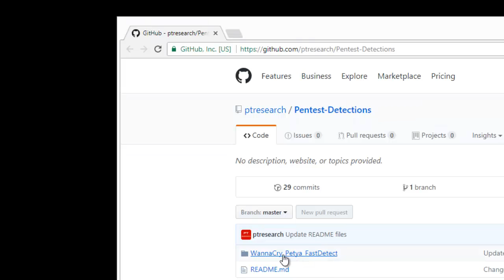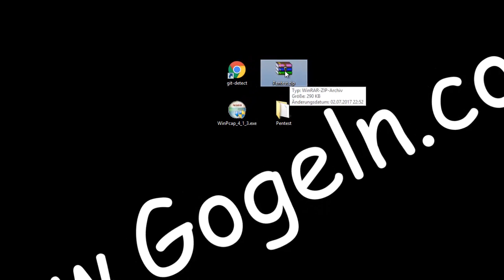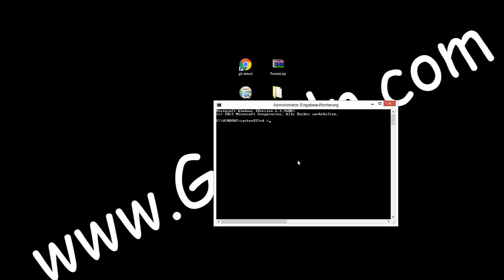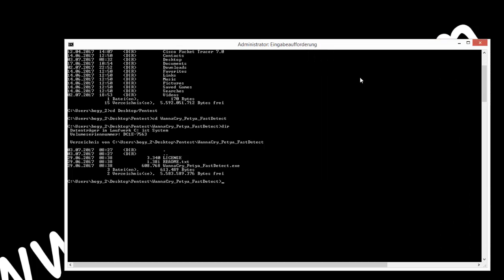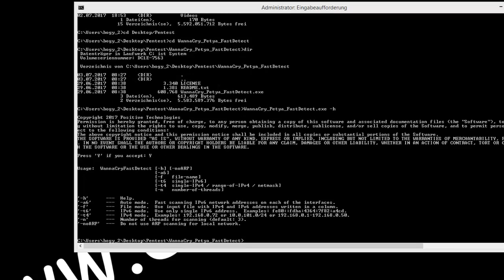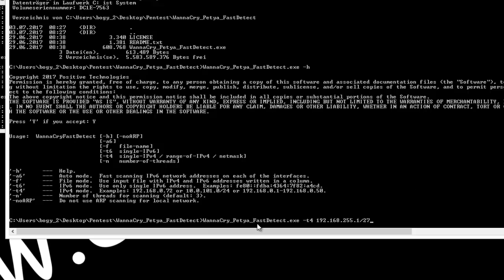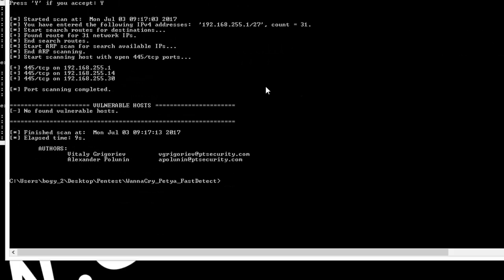Petya, WannaCry u.a. Erpressungs-Trojaner schlagen zu | FastDetect | Pentest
Ein User, der Admin-Rechte hat und die jüngsten Sicherheitsupdates nicht installiert hat, ist alles, was Petya braucht!!

WannaCry Petya FastDetect
Vulnerability scanner for MS17-010. IPv4, IPv6 compatible.
Sehr schnell und flexibel.